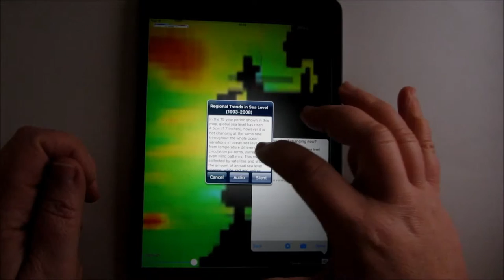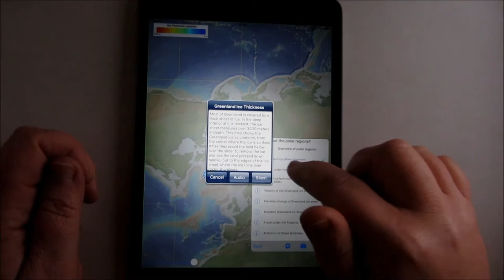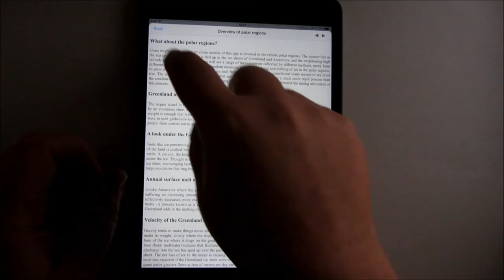Polar Explorer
Polar Explorer es una app que te permite visualizar las fluctuaciones y cambios que está experimentando el nivel del mar, explicando los diferentes factores que intervienen en esta transformación. Más info